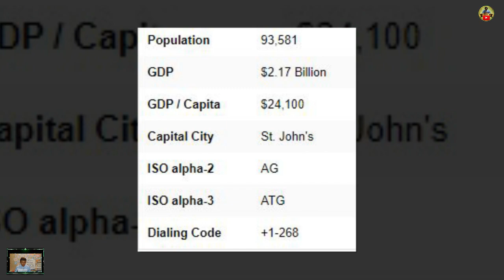Antigua and Barbuda Country in the Caribbean Traveling Photos​| Bunnarithy Tube Media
✍️🎬Antigua and Barbuda is an independent Commonwealth country comprising its 2 namesake islands and several smaller ones.
Positioned where the Atlantic and Caribbean meet, it's known for reef-lined beaches, rainforests and resorts. Its English Harbour is a yachting hub and the site of historic Nelson's Dockyard. In the capital, St.
John's, the national museum displays indigenous and colonial artefacts.

🎬Video Reference And Sources
👉👨📝 Text Reading
🌏Sources : Wikipedia
🌷🎎⛳️Photo And Image
🌏Sources : GOOGLE

🙌BigoLive
ID: Bunnarithy
ID: Bunnvith1689999

 HE HISTORY OF THE UNITED STATES OF AMERICA (USA ) COUNTRY |MR BUNNARITHY

Afghanistan Country in South Asia Visit Photos Slide | Bunnarithy Tube Media

Albania Country in the Balkans Visit Music Slide | Bunnarithy Tube Media

Algeria Country in North Africa Visit Music Slide | Bunnarithy Tube Media

Andorra Country in Europe​ Visit Slide Photo | Bunnarithy Tube Media

Angola Country in Central Africa Visit Slide Photos | Bunnarithy Tube Media

👉👀 Watch Videos More🎬👇

World History

Welcome To 195 Country The World